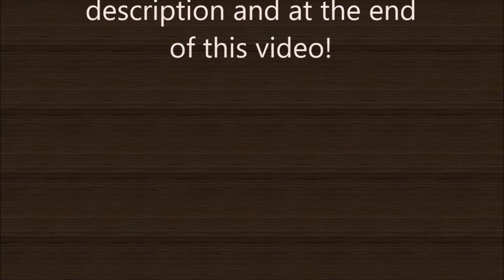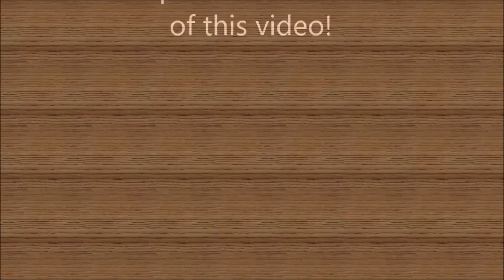Fugue In Void - A Surreal Experience!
A walking sim in which you can explore all kinds of mysterious places and dive into a world full of atmosphere. Let this experience unfold in your head. Let it inspire you.

This game was meant to be experienced, not controlled. Just put on your headphones, turn out the lights and explore!